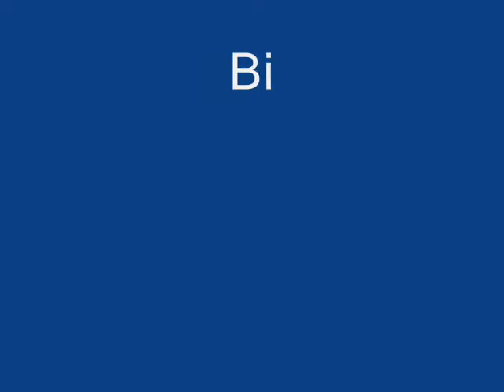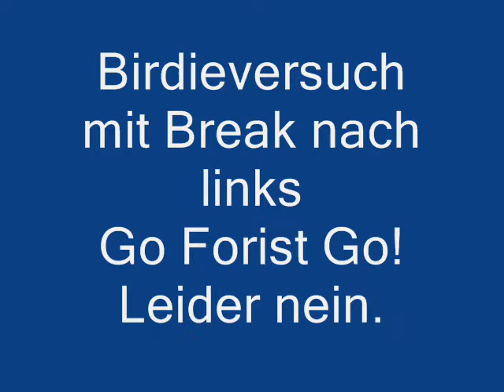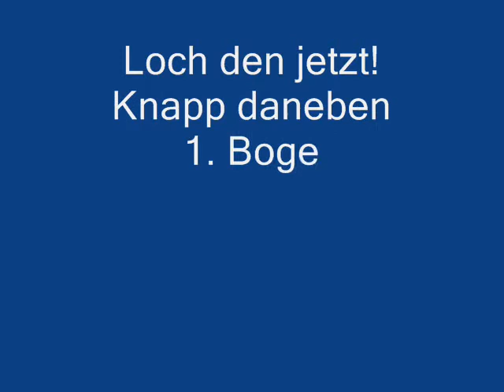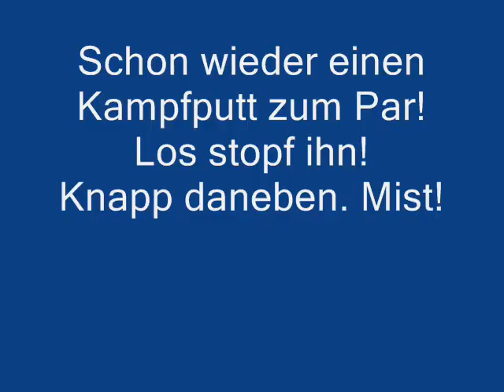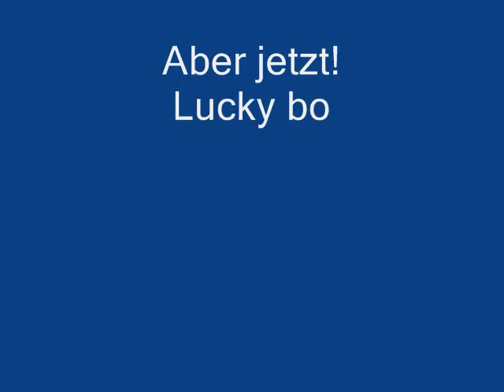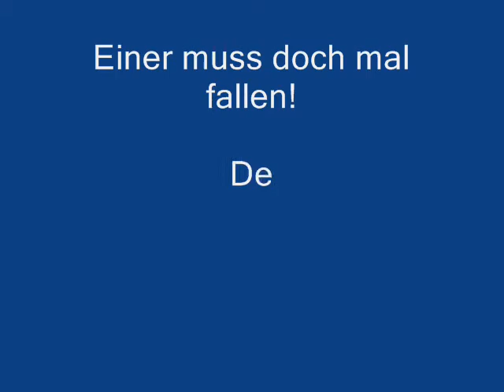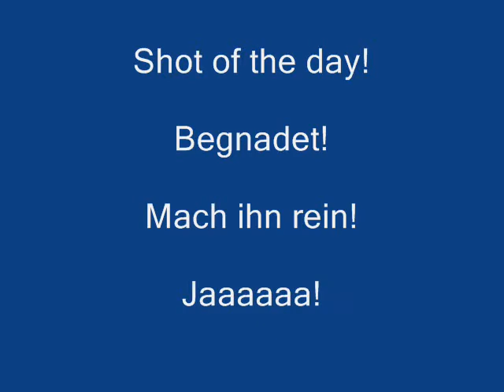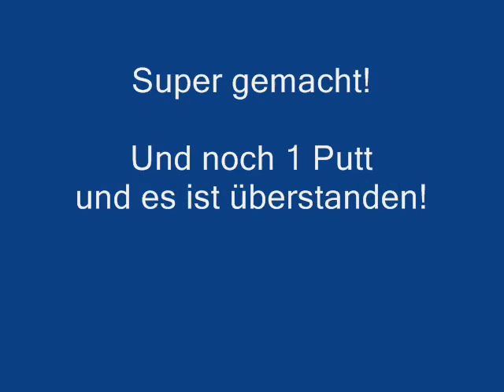Florian Fritsch Austrian Open 2010 1. round